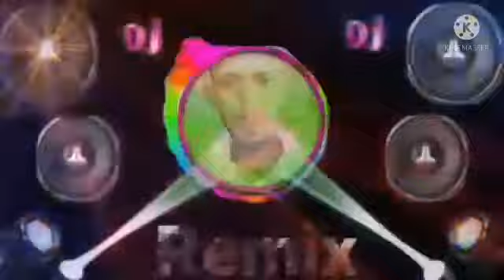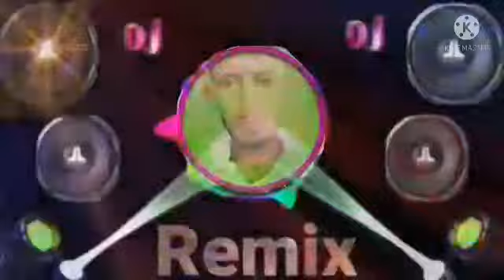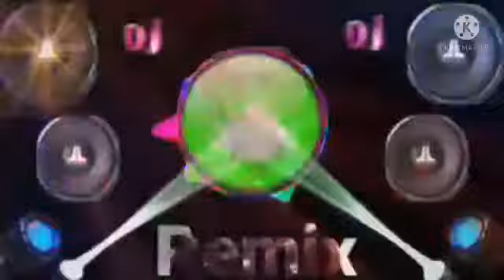August 30, 2021